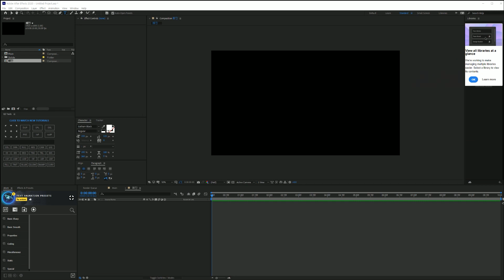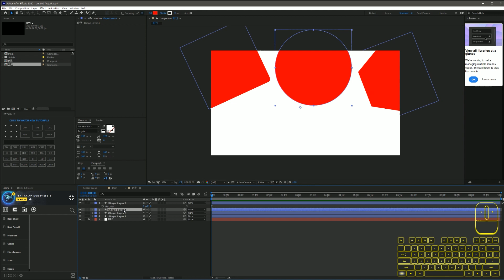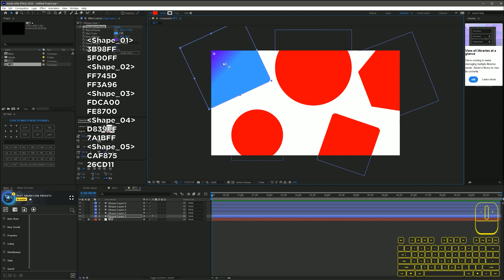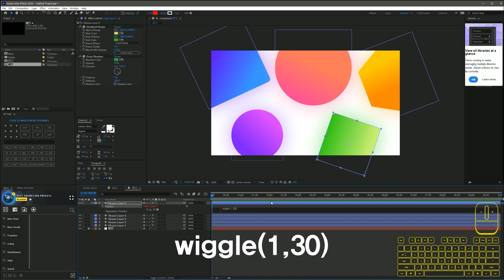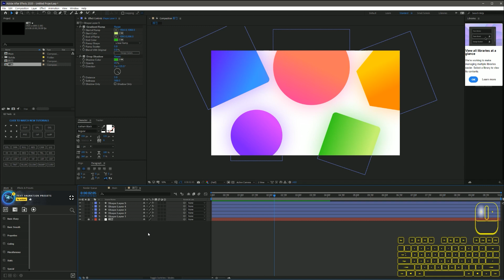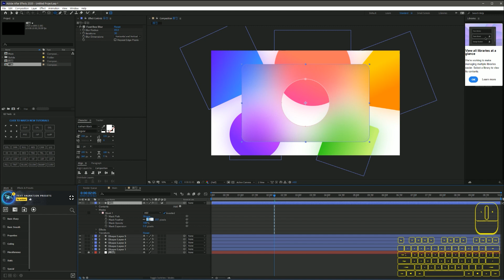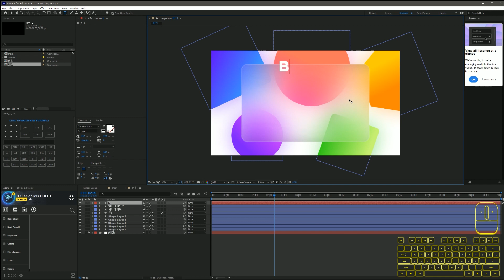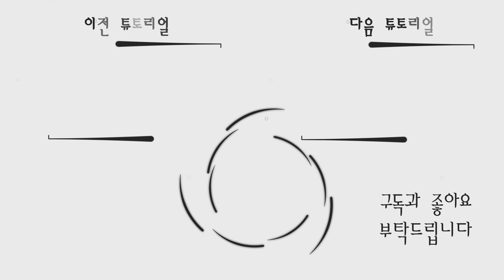에펙 Glassmorphism 효과 만들기[에프터 이펙트 외국 튜토리얼 한국어로 듣자!]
에프터이펙트 해외 튜토리얼 어려우시다구요?

-강좌 자료-

영상 소스, 음악,  사운드 효과 등 여러가지 소스가 모여 있는 곳!
Evanto Elements와 협약을 맺었습니다!  짝짝짝

월  결제시 사용료 33$(4만원)
연 결제시 사용료 16.5$ (월별) 약 2만원
↓↓결제 페이지!(7일 무료 사용 가능!)↓↓

28800)*4
GPU: ColorFul Vulcan GTX 1080Ti *2
파워: 시소닉 포커스 골드 1300W
쿨링: 커스텀 수냉
시스템 쿨러: Corsair ML Fan*4 Arctic PW 120*3
케이스:  Phanteks Enthoo 719
SSD: 다수
HDD: 다수
모니터: 43un700(메인) 27uk600(서브)

집 컴퓨터
28800)*4
GPU: Zotac Trinity RTX 3080
파워: 커세어 RMx 850W
쿨링: 커스텀 수냉
시스템 쿨러: Lian Li Uni Fan sl120*6
케이스:  Thermaltake Core P3
SSD: 다수
HDD:

28800)*2
GPU: Nvidia RTX3070 FE
파워: CoolerMaster VF650 SFX
CPU쿨링: 녹투아 NH-L9x65
시스템 쿨러: NOCTUA NF-S12B redux-1200 PWM*2
케이스:  MetalFish Mini itx(S1)
SSD: 다수